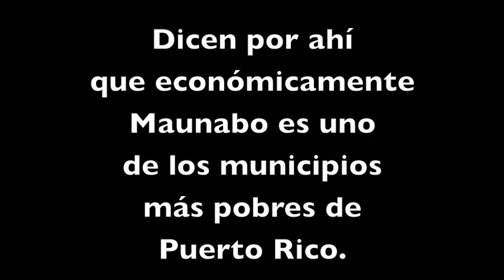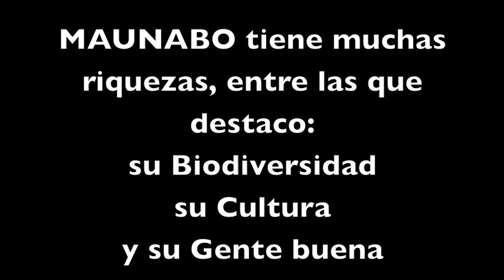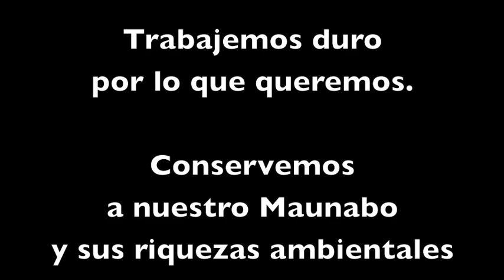Flora y Fauna de Maunabo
Vídeo grabado, editado y suministrado por Jorge Gutiérrez, estudiante de Biología de la Universidad de Puerto Rico.